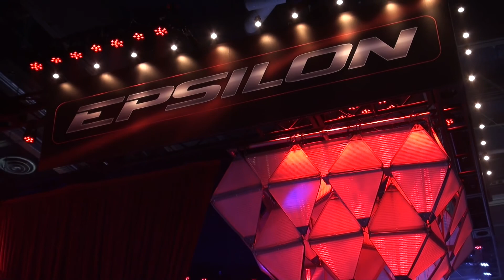Award Winning Show